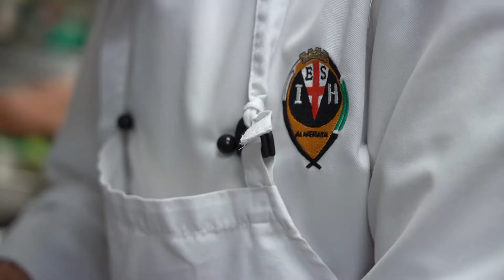Resumen de la IX Edición del Premio Promesas de la Alta Cocina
Entrevistas a participantes y resumen de la gran final de la IX Edición del Premio Promesas de la alta cocina de la escuela Le Cordon Bleu Madrid.